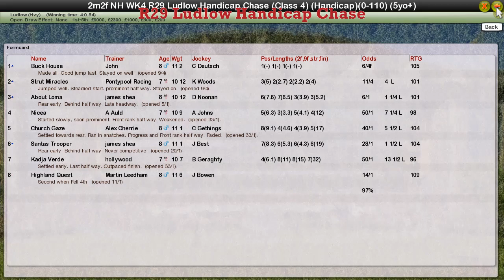NH WK4 R29 Ludlow Handicap Chase